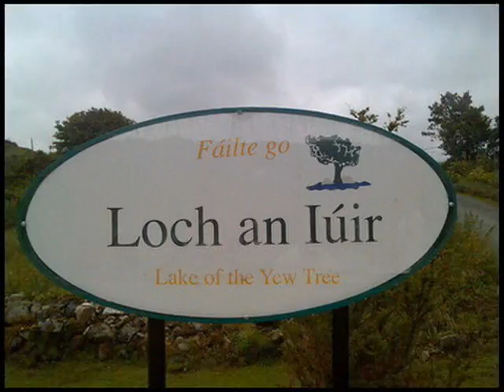Gaeltacht 2kaii7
lefal